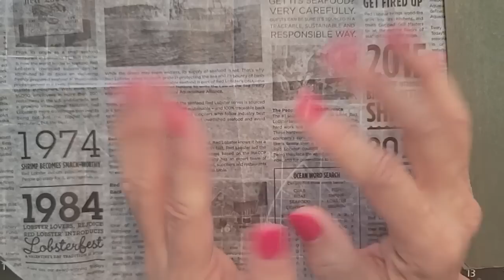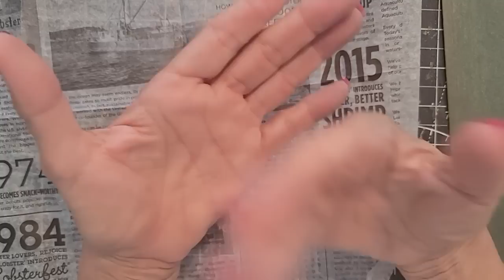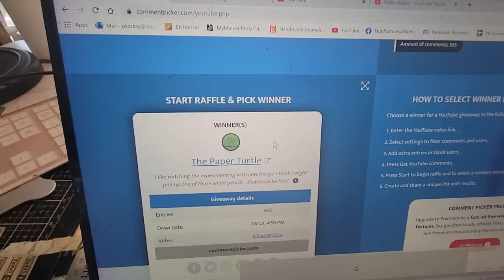NEW CONTEST ANNOUNCED at The Paper Outpost! Junk Journal Craft Chat!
Announcements from The Paper Outpost!  Junk Jurnal Craft Chat! Old Scrap Paper Contest and Scrap Fabric Contests have ended. A New Contest for A cool piece of ephemera or an embellishment etc will be the new prize!

2. Then make a list of 10 names of Digikits (just the first 2-3 words), & send me the list via Etsy Message or email the list to or simply say "Surprise me!" :)